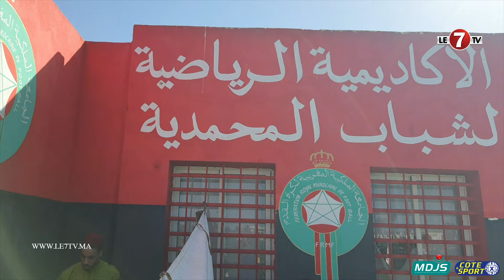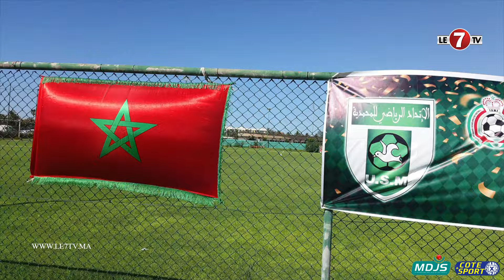أكاديمية شباب المحمدية تحتفي ببراعمها وتكرم نجوم الشباب واتحاد المحمدية السابقين